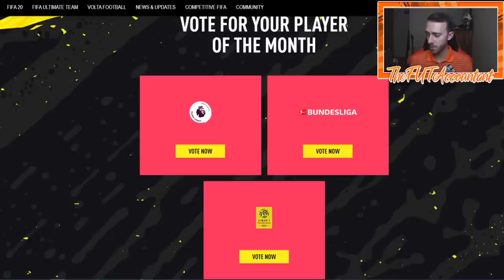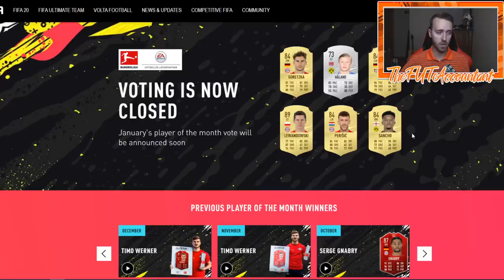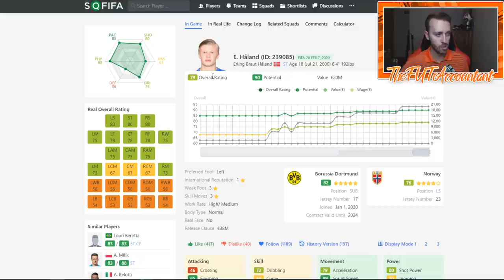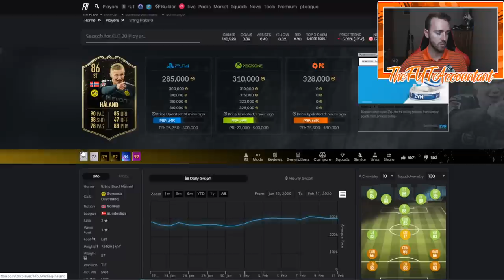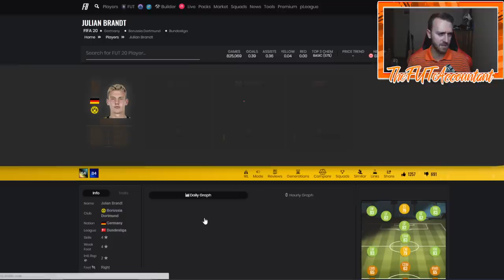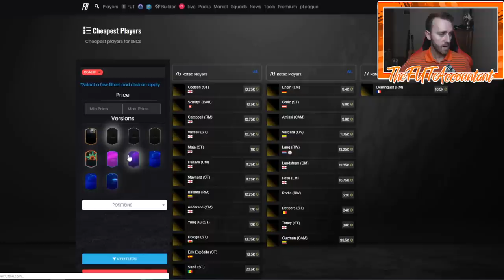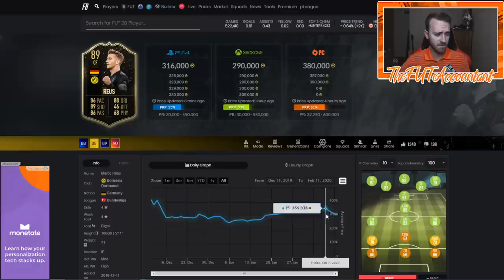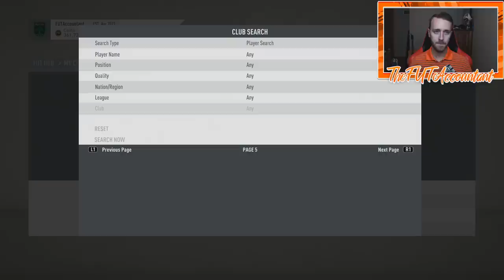BUNDESLIGA PLAYER OF THE MONTH SBC! HALAND SBC COMING? FIFA 20 Ultimate Team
Bundesliga POTM SBC should be coming this week! It's gotta be Haland in my opinion. My thoughts on the SBC and market movements in this video!